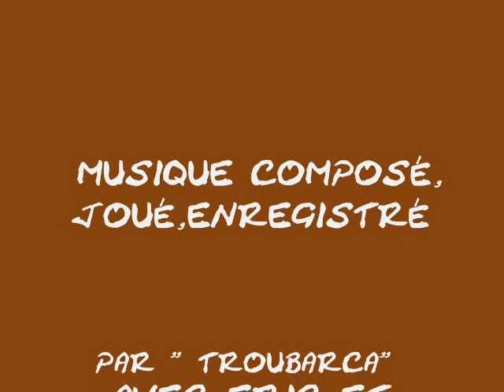troubarca "the mystic woods"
piece of music from the troubarca deluxe cd "carpe diem"

with eric and robert on handpan, eric on flutes, joeri on guitar , anne and barbara on percussion !